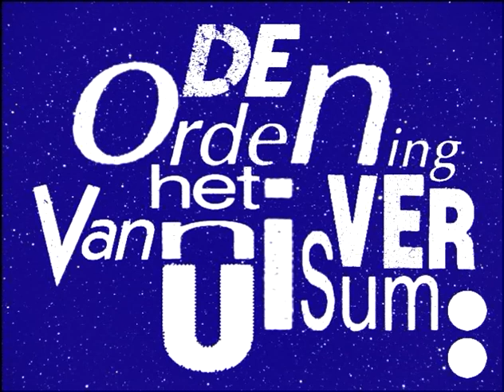Wintertuinfestival 2012 - trailer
Wim T. Schippers, Maxim Hartman, Spinvis, P.F. Thomése, Tonnus Oosterhoff, dj's Torre en Jop (De Staat), Mauro Pawlowski (dEUS), Christiaan Weijts, Yori Swart, Onno Blom, Ivo Victoria, Dennis Gaens en nog zo'n 90 andere schrijvers, dichters,  muzikanten, kunstenaars en wetenschappers treden op tijdens het Wintertuinfestival.
Van 22 t/m 25 november buigt het grootste literatuurfestival van Nederland zich over de ordening van het universum, ofwel de kunst van het verzamelen. Daarnaast toont Literair Productiehuis Wintertuin op dit veertiende Wintertuinfestival vele prachtige producties op het snijvlak van literatuur en andere kunsten. Het festival vindt plaats op de Radboud Universiteit, in het Lindenberg Theater, Doornroosje en Villa Lux in Nijmegen.

Info en kaartverkoop: wintertuin.nl

Beeld: Ans van der Vleuten
Geluid: Johnny Smoke